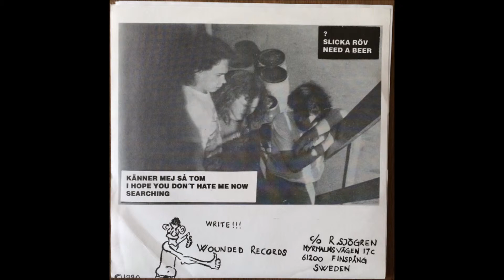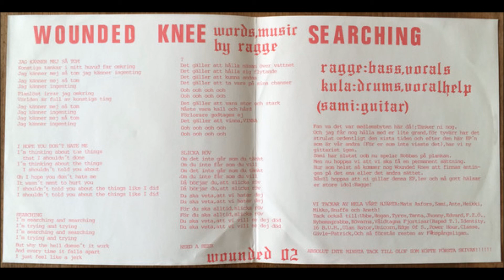WOUNDED KNEE - Searching ep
Känner Mig Så Tom
I Hope You Don't Hate Me Now
Searching
Side B
Slicka Röv
Need A Beer

Year; 1990
Label; Wounded Records (diy)
Note; From Sweden